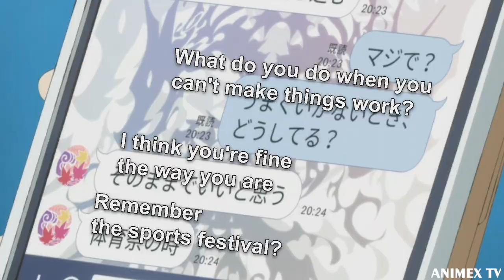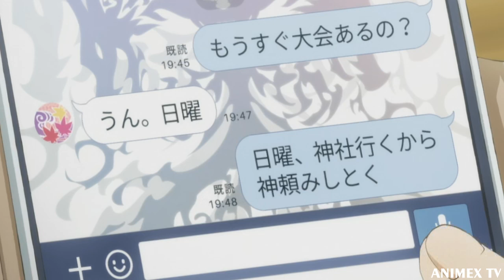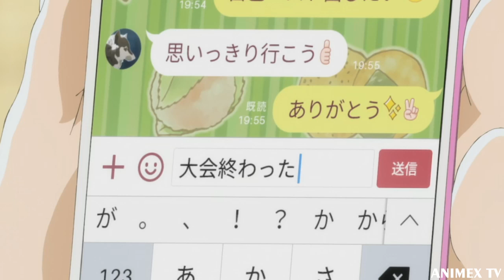As the moon so beautiful l Episode 3 In Hindi l Explained by Animex TV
Students in their final year of junior high experience young love.

This Video is not for resposting.